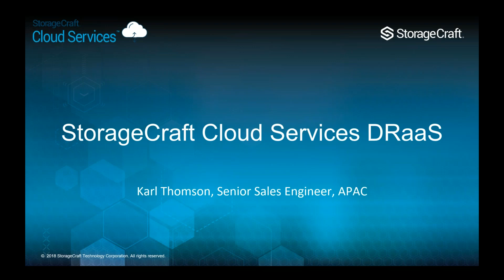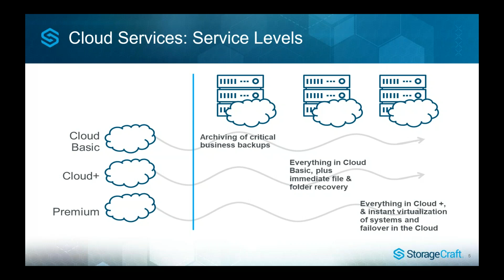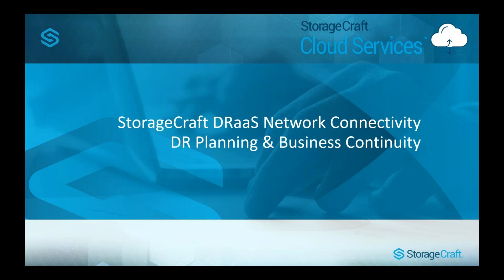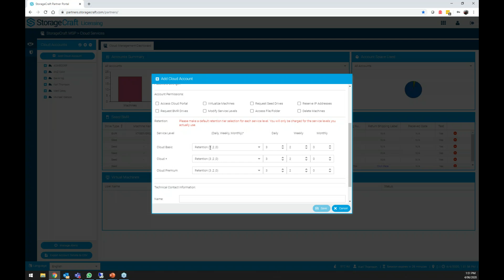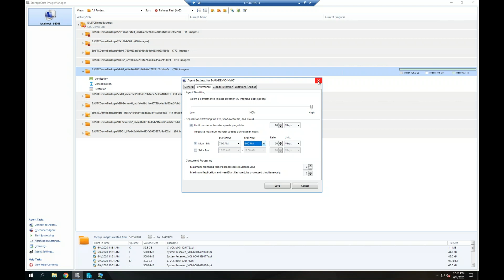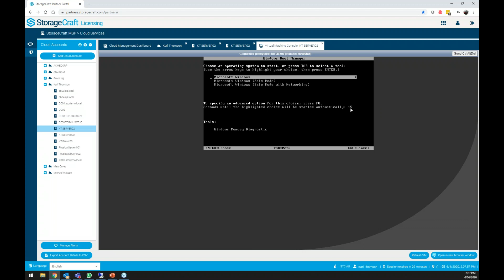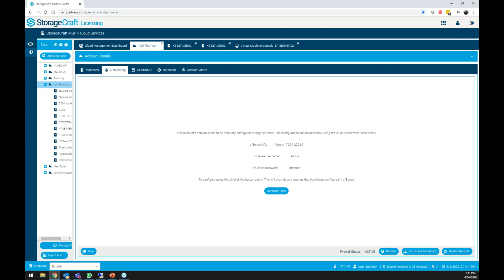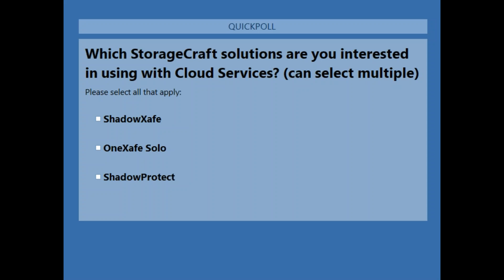Fast Tracked Technical Bootcamp on Cloud Services DRaaS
Karl Thomson Fast Tracked Technical Bootcamp on Cloud Services DRaaS